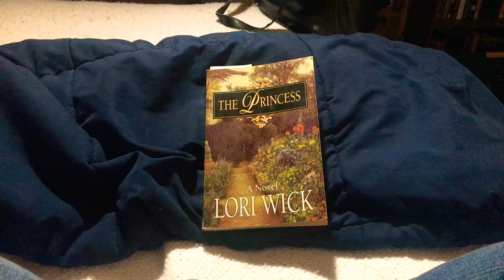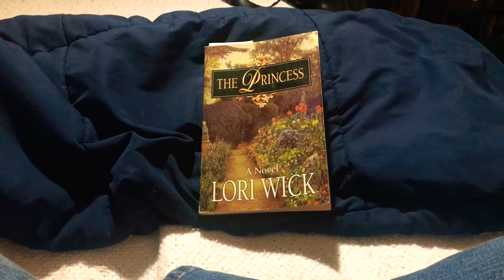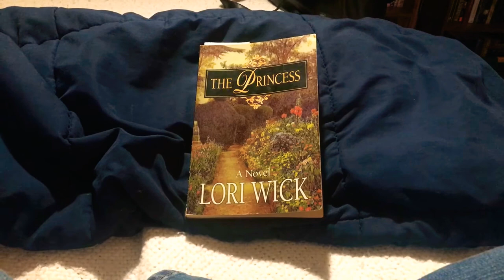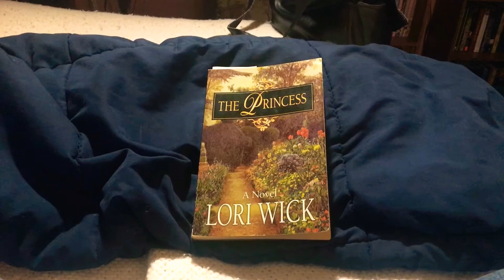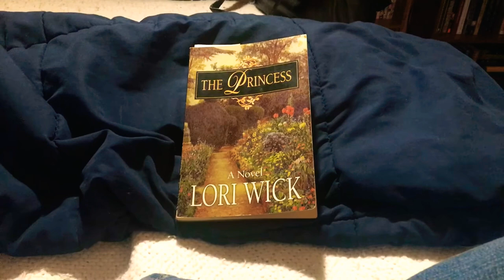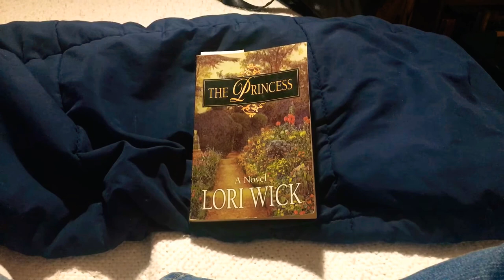The Princess by Lori Wick video #1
Sorry for the stuttering this was my first video.